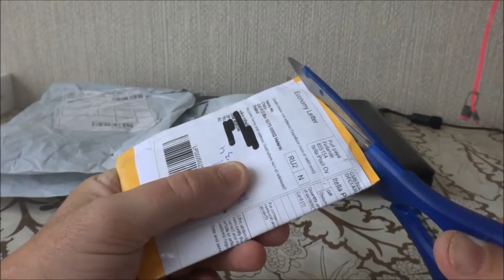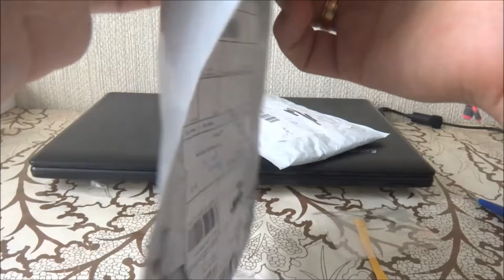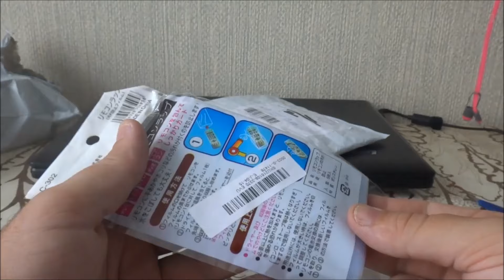Распаковка посылок с AliExpress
маркер для выделения текста в виде шприца разные цвета
нож размером с кредитку разные цвета(в обзоре был stell color)
термоусадочный пакет на пульт универсальный (магазин где заказывал перестал продавать, выкладываю ссылку на другой магазин)
чехол на пульт силиконовый (светится в темноте)
насадки на щетки Braun Oral B (как в обзоре)
насадки на щетки как оригинальные

Мой кешбек с помощью которого возвращаю часть денег с каждой покупки на AliExpress